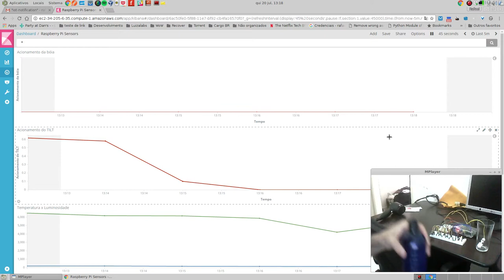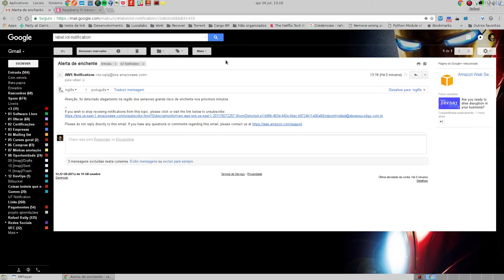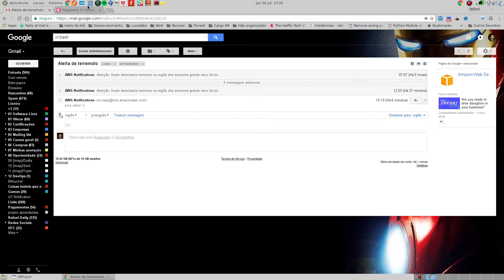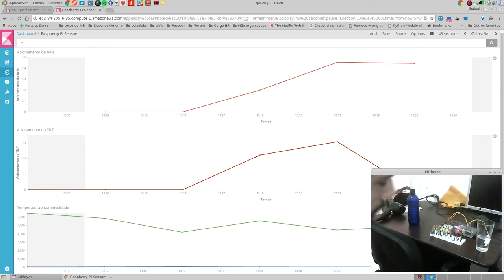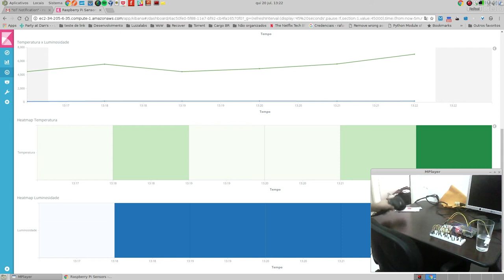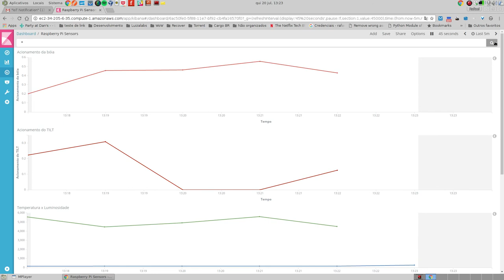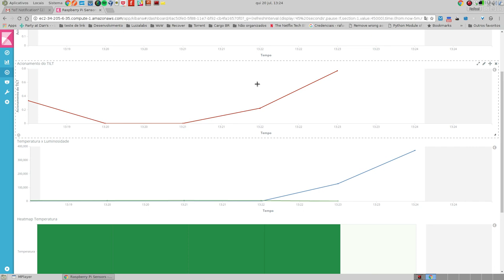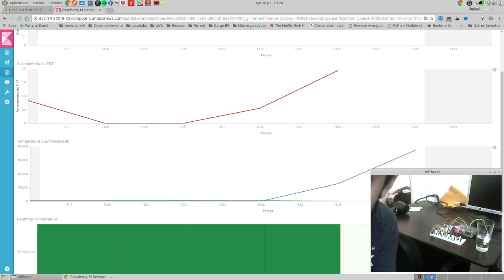Detecção de terremotos, enchentes e tempestades com Raspberry Pi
Maiores informações no link do Instructables [em breve]